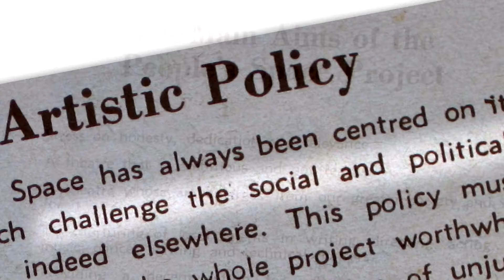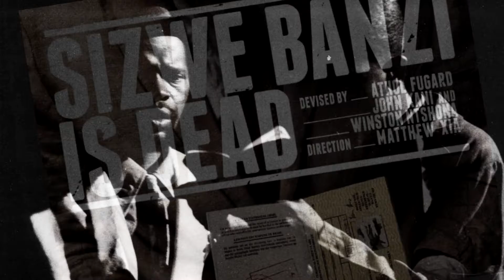Theatre of Survival - 2016 Trailer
Pre-edit Trailer for the soon to be completed Theatre of Survival - The life and times of the Space Theatre.

Started over 15 years ago, and scheduled for completion by summer 2017.